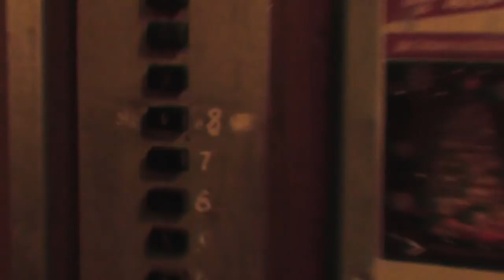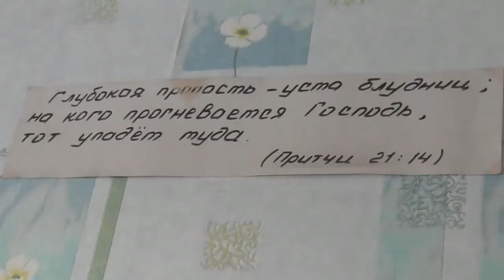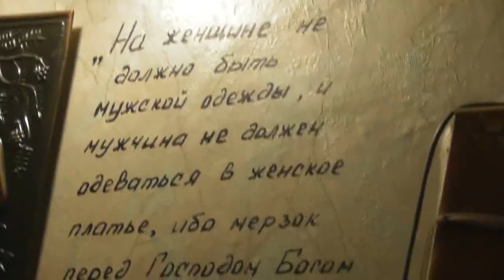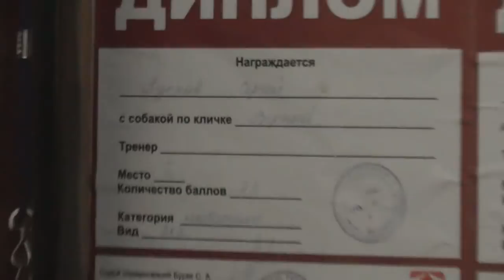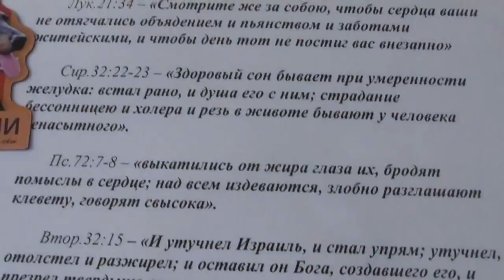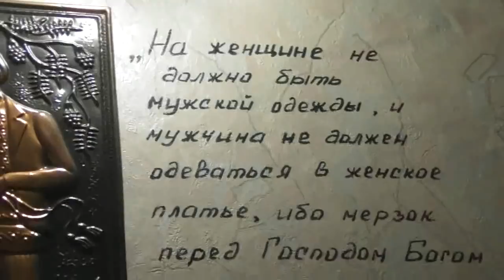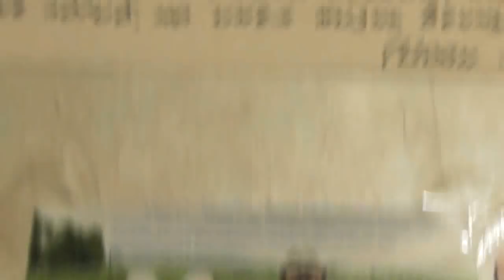№2. Привезли замерзающего Василия к Сергею в город Барнаул благополучно. 22.01.2018